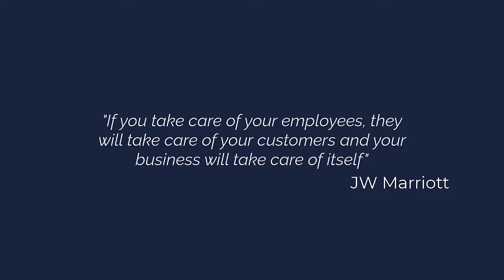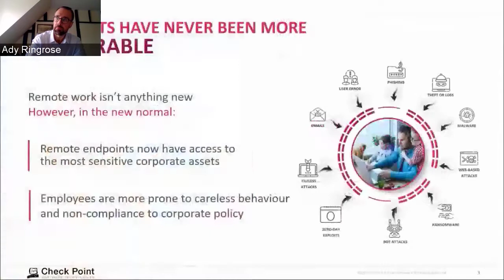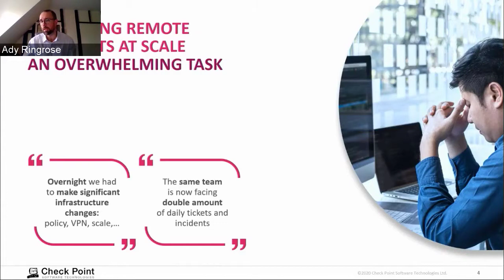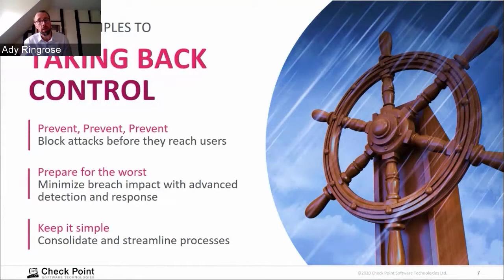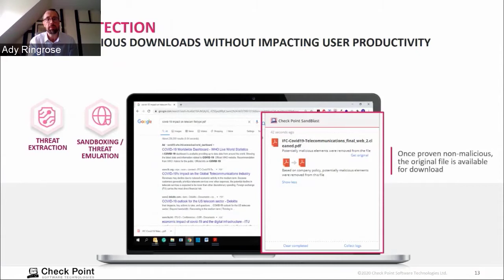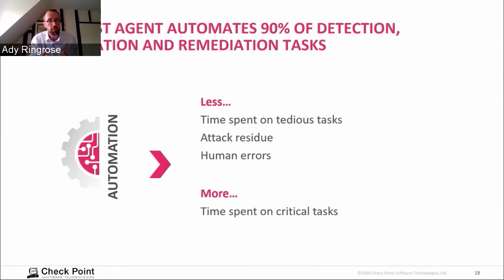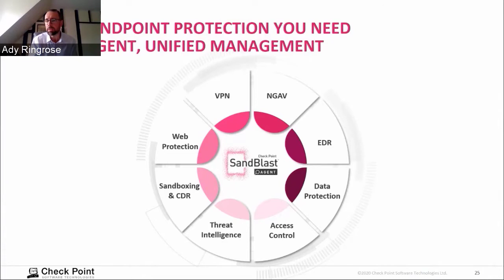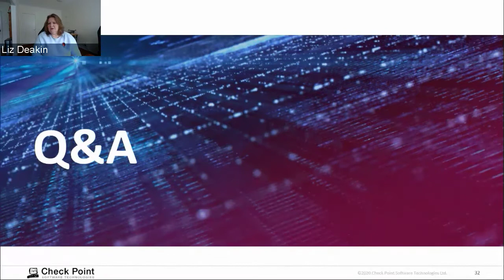USER-CENTRIC SECURITY WEBINAR WITH CHECK POINT - 11/11/20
How do organisations put users at the centre of security posture?

How do you ensure complete security whilst most are working from home?

If users are your organisation's greatest asset, how do we keep them safe?

We discuss all this and more in this webinar.